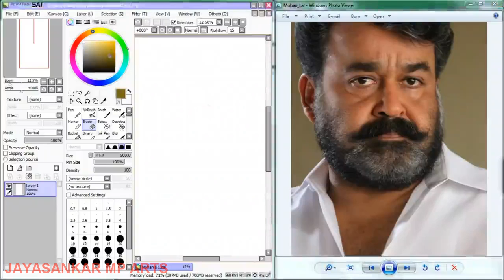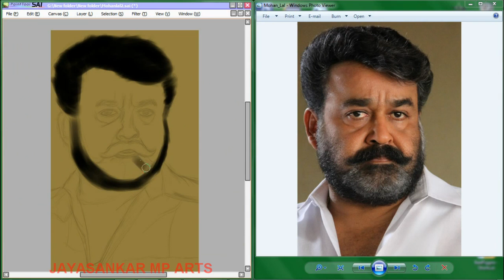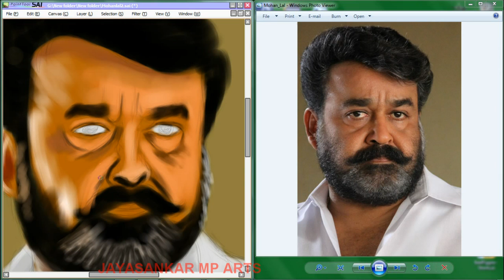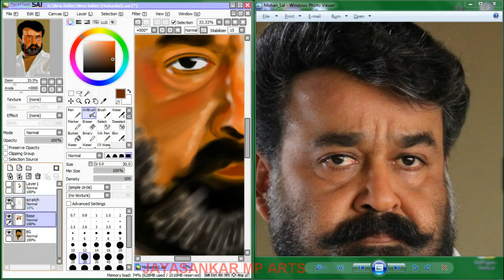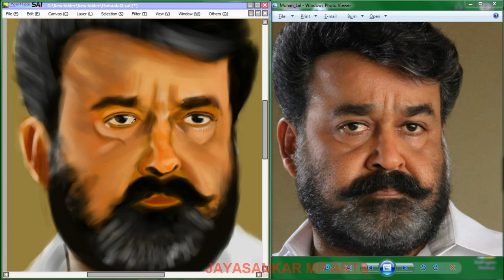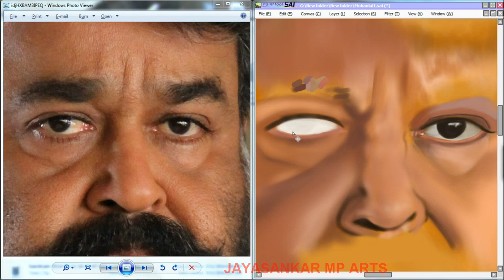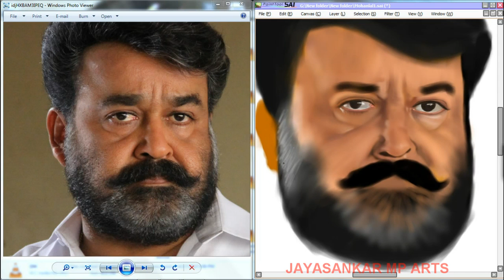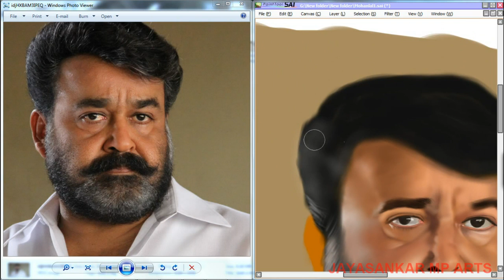Digital Painting Mohanlal Actor By Jayasankar MP